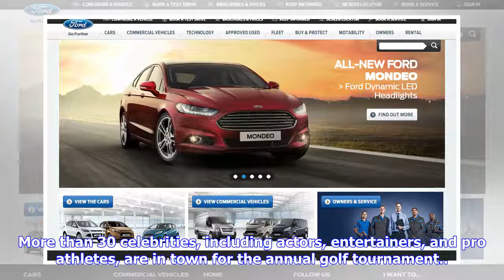Breaking News | Slideshow Landing Page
More than 30 celebrities, including actors, entertainers, and pro athletes, are in town for the annual golf tournament.